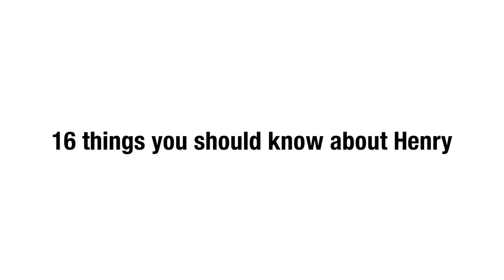SUPER JUNIOR-Mのヘンリーについて知っておくべき16のこと。_Vogue Japan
アジアのスーパーグループ、SUPER JUNIOR-Mのヘンリーが日本で初めてソロシングル「Fantastic」を発売。VOGUE JAPANからの質問に音楽のことからカナダのことまで、16問に楽しく答えてくれました。